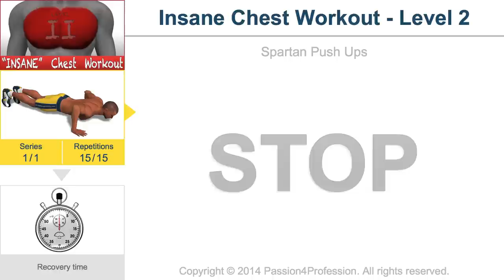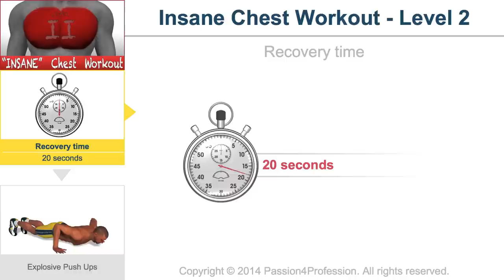Insane Chest Workout - Level 2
The 10 minutes of the first version weren't enough to consider the workout "INSANE"?
With this new level we have increased the duration of your "suffering" by 30%, by extending the workout to almost 20 minutes. How have we managed to do it? We have been utterly "cruel": we have introduced new advanced level exercises, by increasing the series and, above all, decreasing recovery times.  We have also associated an even "STRONGER" soundtrack. What are you waiting for? Challenge yourself!